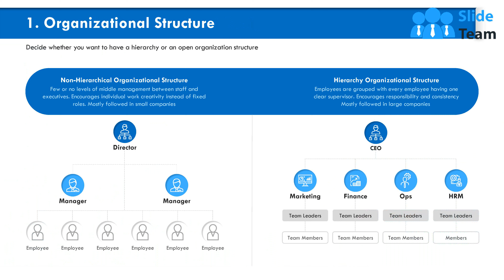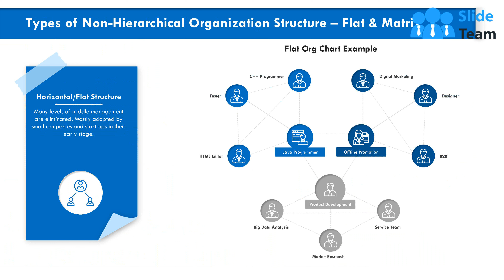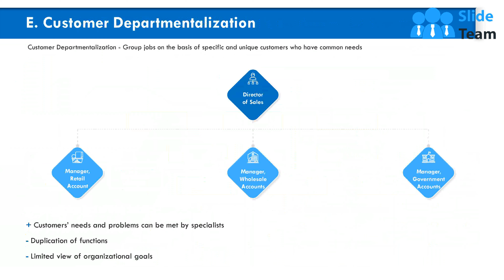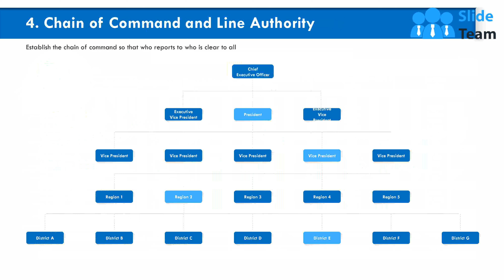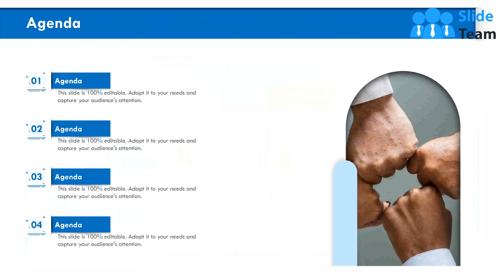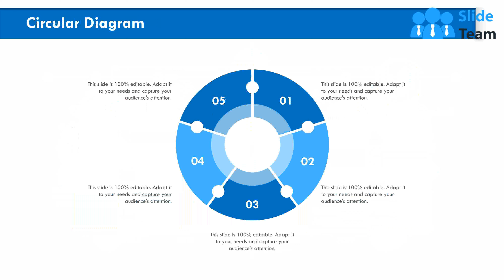Types Of Organizational Structures And Org Charts Powerpoint Presentation Slides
Types Of Organizational Structures And Org Charts Powerpoint Presentation Slides features insightful data and cutting-edge graphics. This PowerPoint slideshow is an ideal virtual tool to represent the types and fundamental elements of organizational design. Our intuitive PPT theme employs state-of-the-art data visualizations to simplify the explanation of organizational frameworks. Discuss hierarchy and non-hierarchical (flat and matrix) organization structures using this PowerPoint presentation. This business structure PPT complete deck is appropriate to elaborate on common forms of departmentalization. Use a patterned organization chart to showcase functional, geographical, product, process, and customer departmentalization. This hierarchy chart PowerPoint theme assists you in presenting the strength of employees to decide the size or scale of your organization. Represent the chain of command and line of authority using a business hierarchy layout PowerPoint template. Utilize our org structure PPT format to portray the levels and span of control. Also, clearly define the roles and responsibilities of each position. Our Types Of Organizational Structures And Org Charts Powerpoint Presentation Slides are topically designed to provide an attractive backdrop to any subject. Use them to look like a presentation pro.